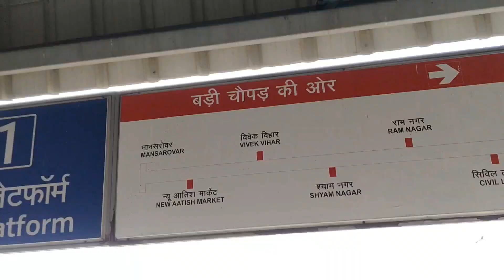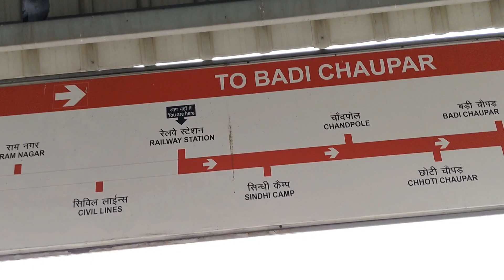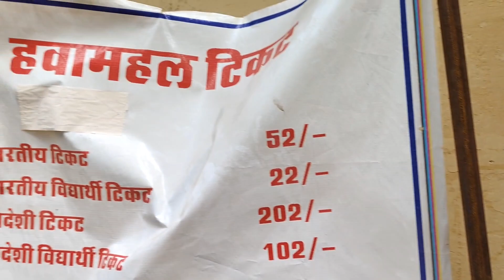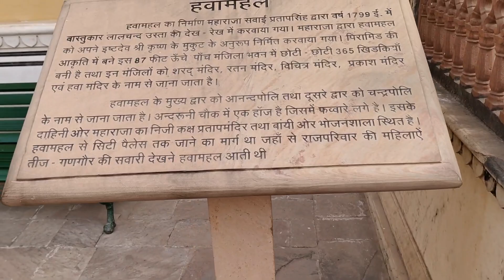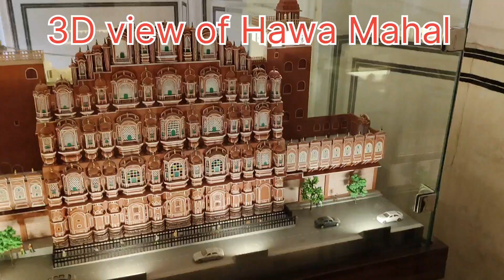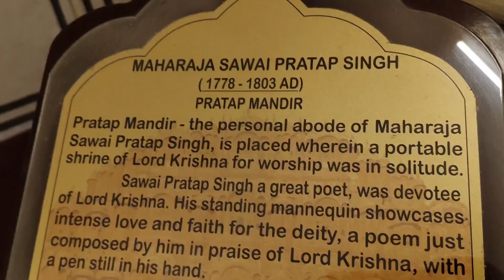Hawa Mahal Jaipur | Solo travel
Full detailed video of Hawa Mahal Rajesthan,Jaipur